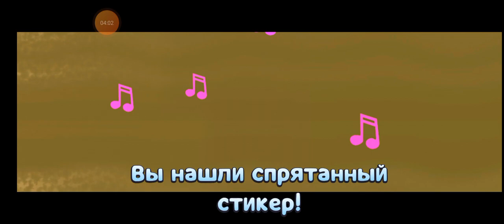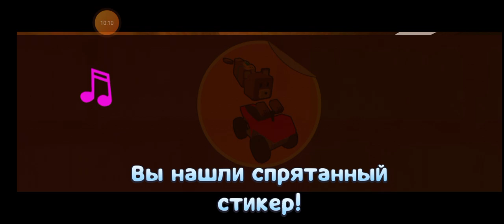все пятнадцать стикеров(тутор как получить!)